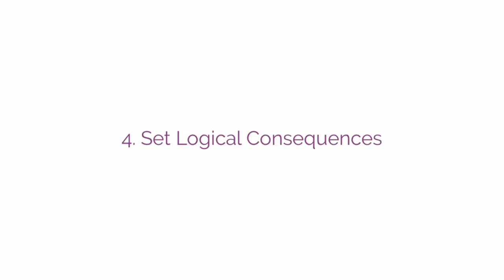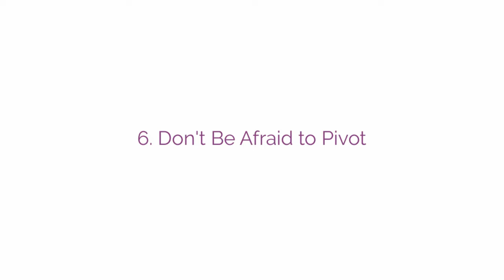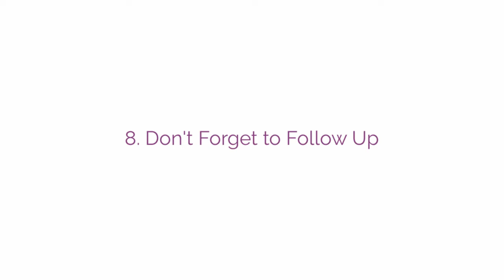Kids Misbehaving? Do These 8 Things!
Has your children's behavior ever totally embarrassed you or made you wonder where you went wrong as a mother? Welcome to the club!

The truth is, as embarrassing or as frustrating as it can be, it happens to ALL of us at some point or another.

That's why today, I'm sharing 8 things you need to do when your children's constant bad behavior is driving you crazy.

*** SHOW NOTES ***